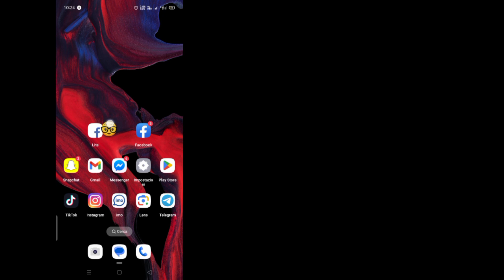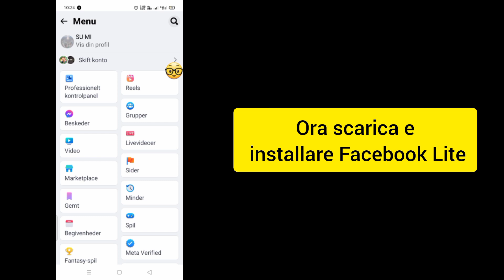Come caricare foto e video di qualità 4K su Facebook 2024 Come caricare immagini di alta qualità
Come caricare immagini 4K di alta qualità su FACEBOOK 2024

 Come caricare foto e video di qualità 4K su Facebook 2024

 Come caricare immagini di alta qualità su Facebook - Praticamente semplice

 caricare video hd su Facebook

 come caricare video di alta qualità su Facebook

 come caricare foto e video HD su Facebook

 Problema di bassa qualità delle foto di Facebook

 come caricare foto di alta qualità sulla storia di Facebook

 caricare foto hd su facebook

 carica hd su facebook

 caricamento foto hd su facebook 2024

 caricare foto e video HD su Facebook

 come caricare foto hd su Facebook

 Caricamento video hd sulla pagina Facebook

 come caricare immagini di alta qualità su Facebook

 come caricare video hd su Facebook

 caricamento video hd su facebook

 caricamento foto hd su fb

 Impostazioni di caricamento video HD della pagina Facebook